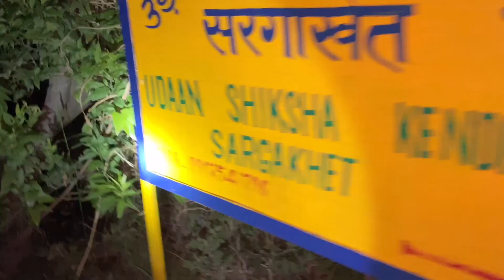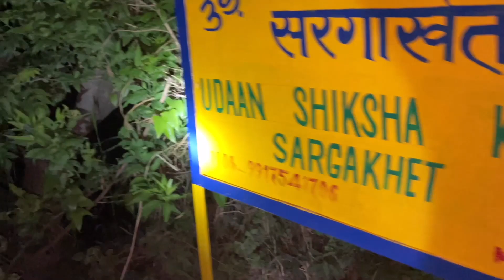Mukteshwar School Trip Day-2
Hey guys  welcome to the description of APUN KA LIFESTYLE!💥💥

No harmful content is used in the video. It's just for entertainment and fun only.

SECOND CHANNEL : @TheCineShowZ